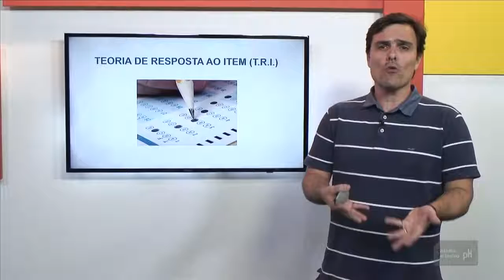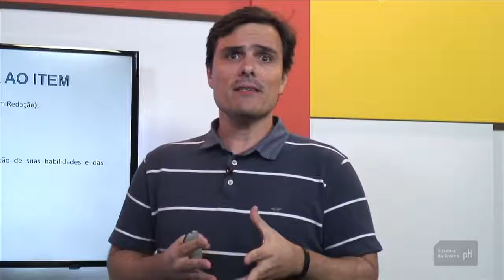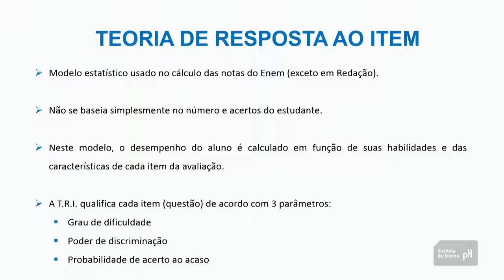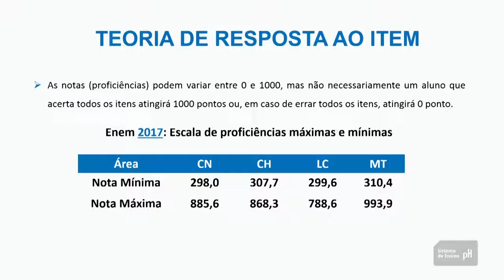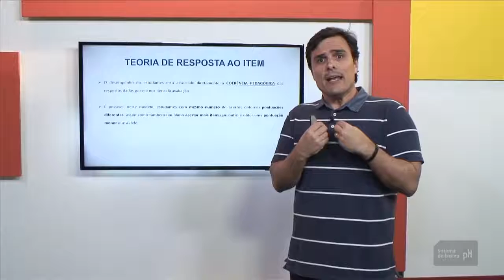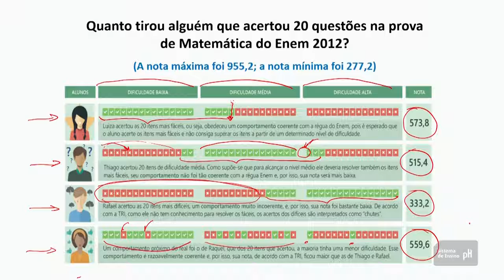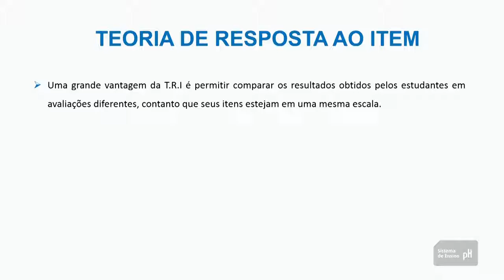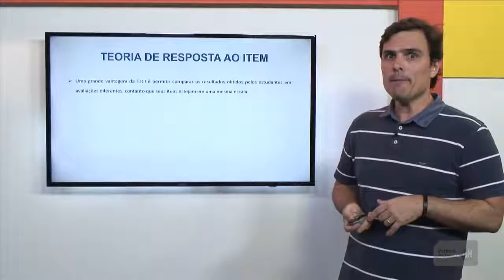T.R.I. e ENEM 2019: você sabe o que é?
Você já ouviu falar na T.R.I.? A Teoria de Resposta ao Item nada mais é que a forma como a sua nota para o ENEM é calculada. Mas pera lá, que não é tão simples assim! E para tirar todas as suas dúvidas, convidamos o professor e autor de matemática do Sistema de Ensino pH, Luis Abad, pra explicar isso um pouquinho melhor pra gente. Aumenta o volume e vem com a gente. 😉